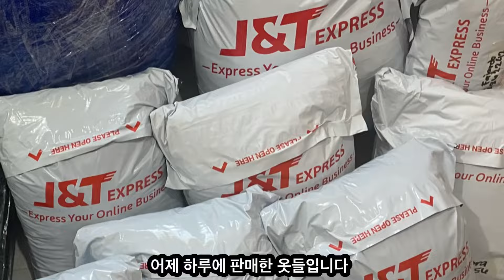알아서 화푼 제니 아침에 와서 착 안기네요 이렇게 부부 싸움은 끝